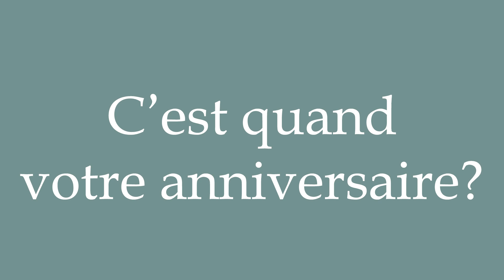How to Pronounce ''C'est quand votre anniversaire?'' Correctly in French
Learn how to say and properly pronounce ''C'est quand votre anniversaire?'' in French with this free pronunciation tutorial. Apprenez à prononcer des mots en français grâce à nos tutoriels.